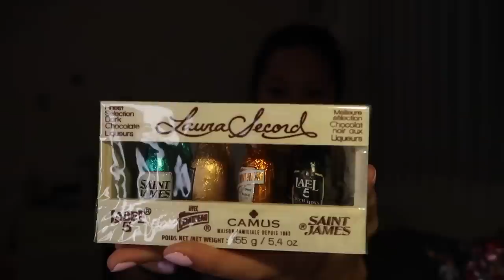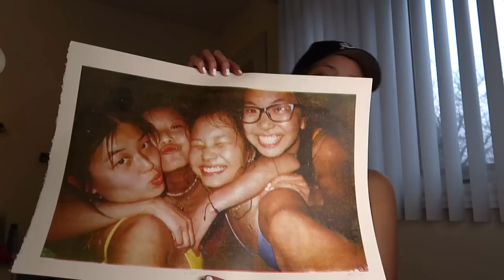OPENING MY BIRTHDAY GIFTS!!!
hey everyone!! In this video, I open the gifts I received on my 20th birthday!! enjoy :))